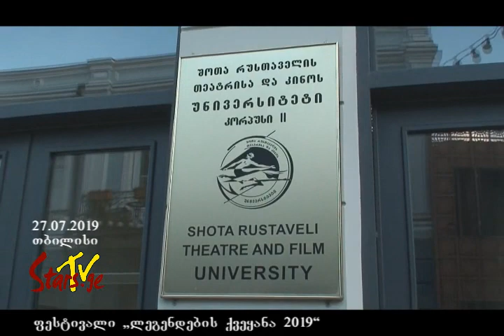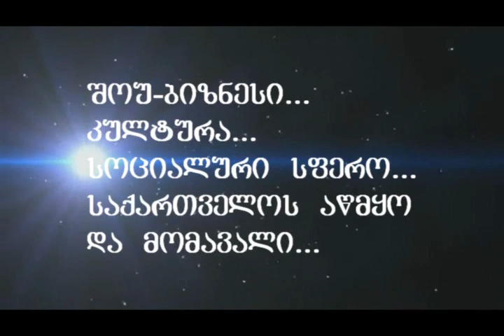„ლეგენდების ქვეყანა 2019“ - საერთაშორისო ფესტივალის დახურვა თბილისში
მხოლოდ youtube-ზე ჩვენ გვაქვს 7,200,000 ნახვა

• ტელეკომპანია „ვარსკვლავების“ გთავაზობთ - #1 ოპერატიულობა და...

დამატებითი დეტალებისთვის დაუკავშირდით
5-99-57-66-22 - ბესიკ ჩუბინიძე